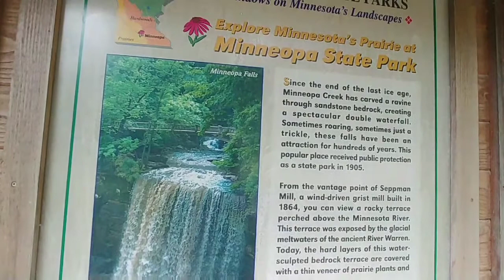Minneopa State Park waterfalls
In the Dakota language it basically means two waterfalls